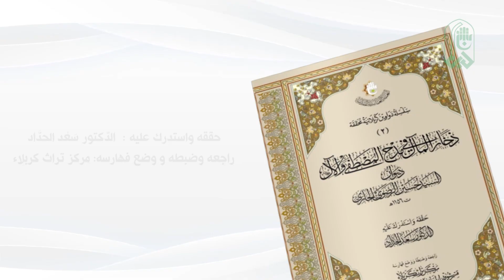برومو كتاب : ديوان ذخائرُ المآلِ في مَدحِ المُصطفى والآلِ